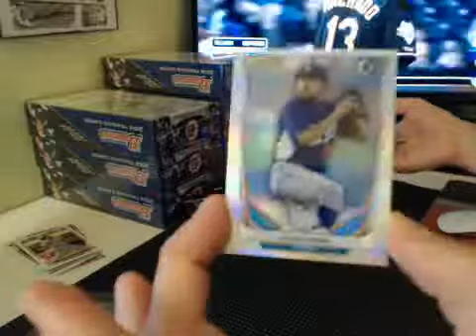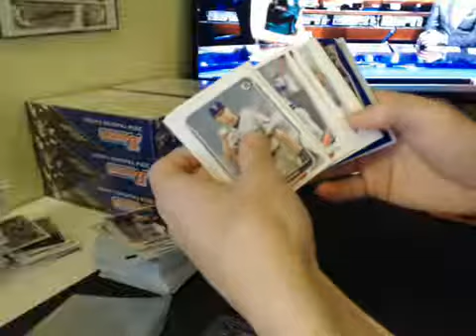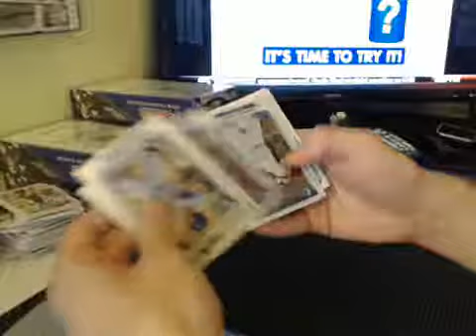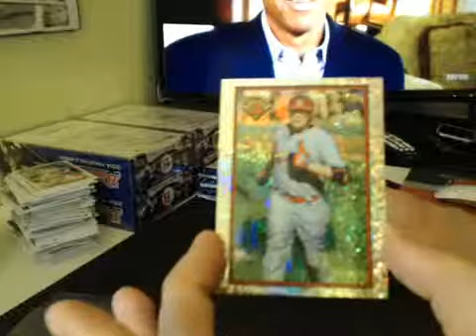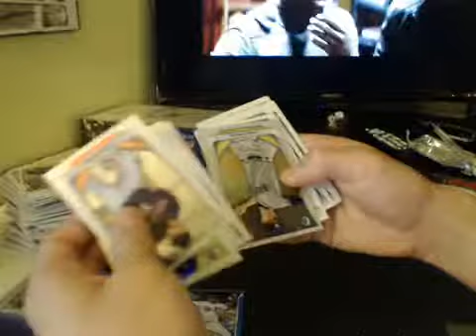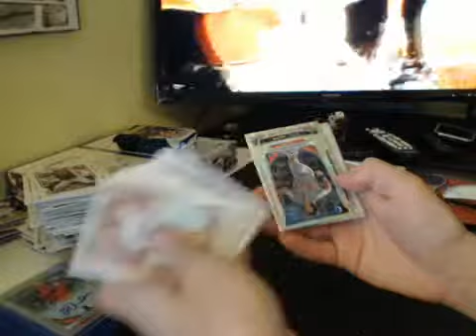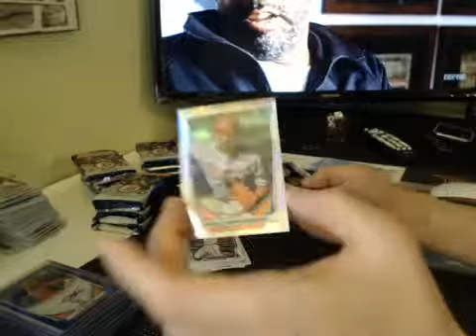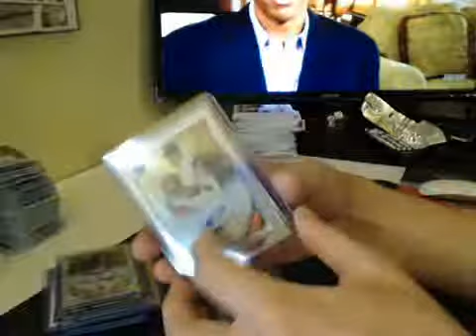2013 Bowman Jumbo Baseball Case Break #3